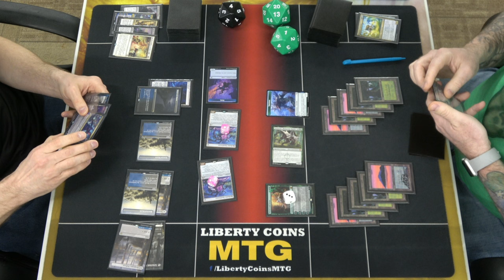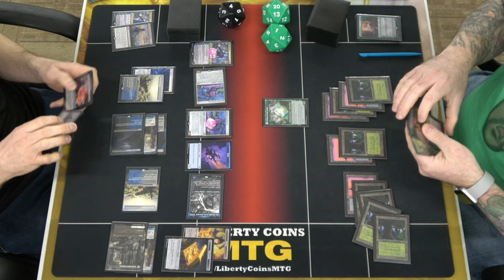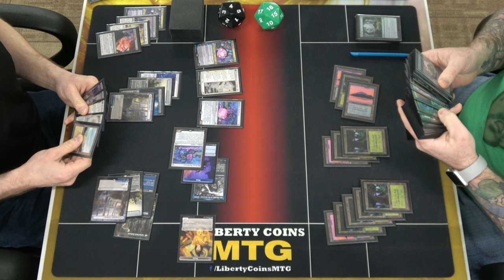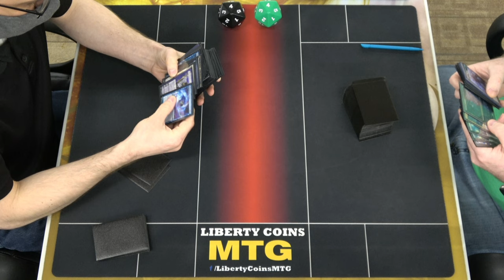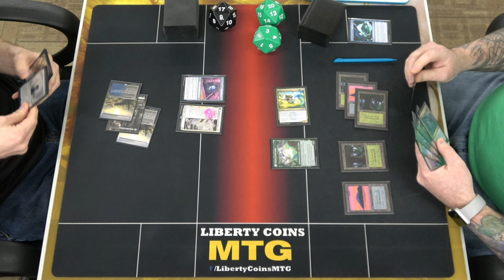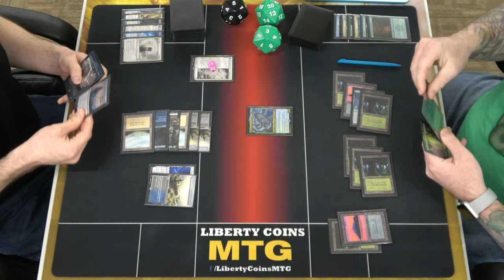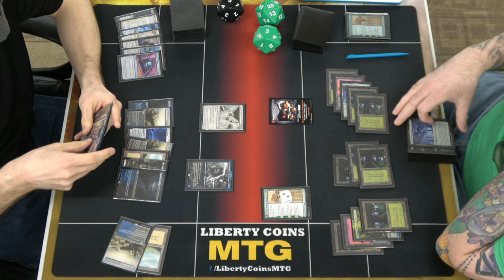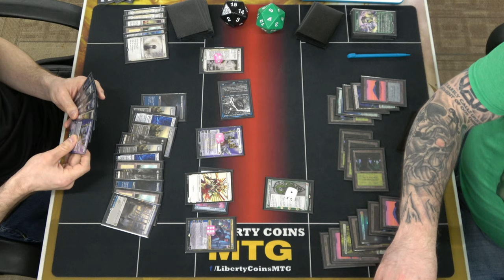Esper Control vs Simic Enchantments | FNM 03-25-22 | Round 2